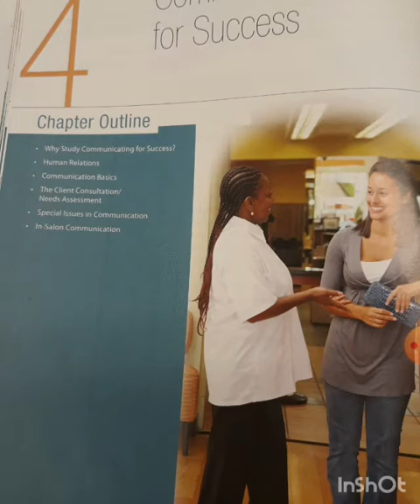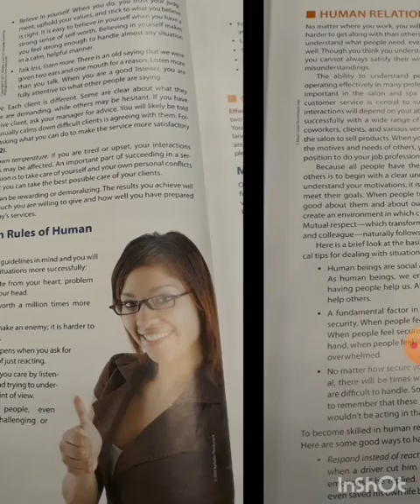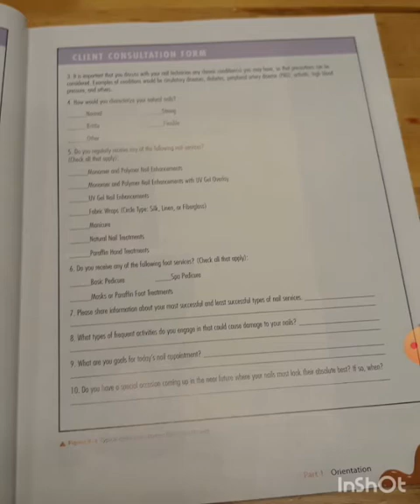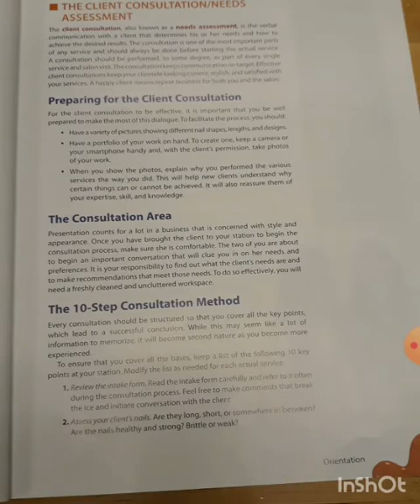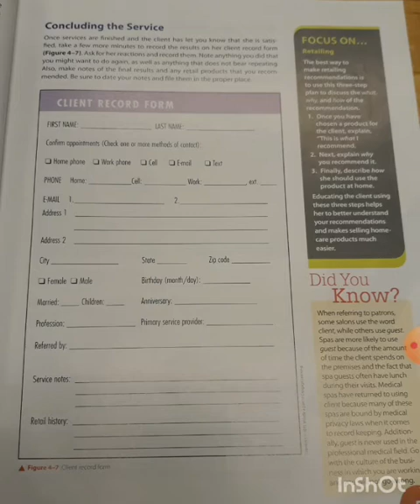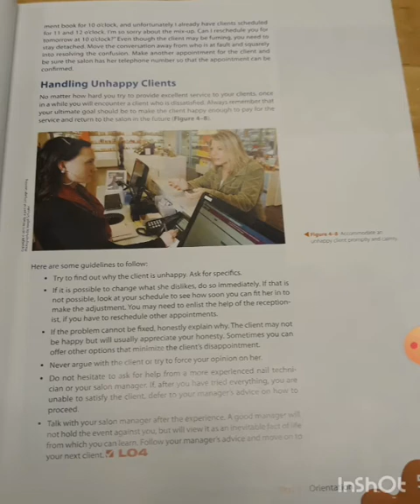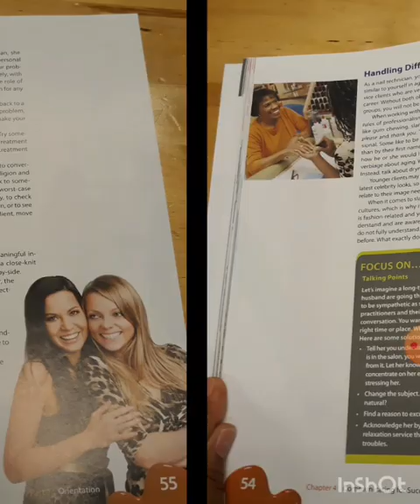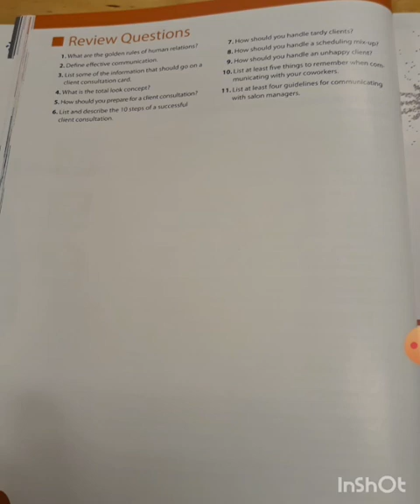Milady Nail Technology chapter 4 Therory Lecture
Nail Tech